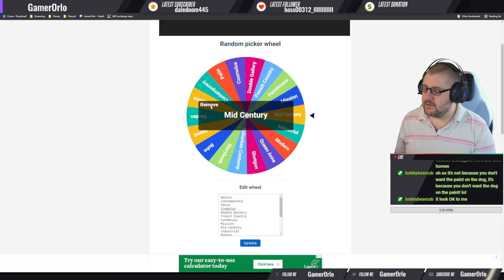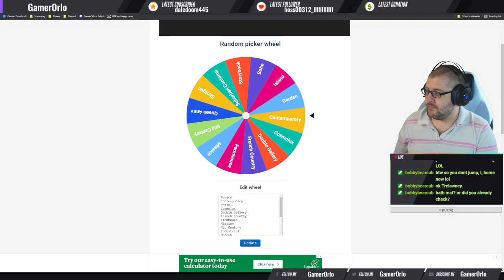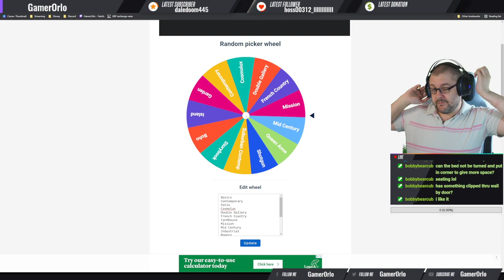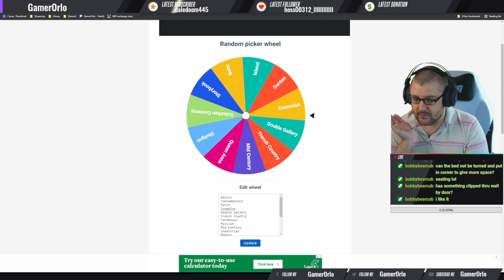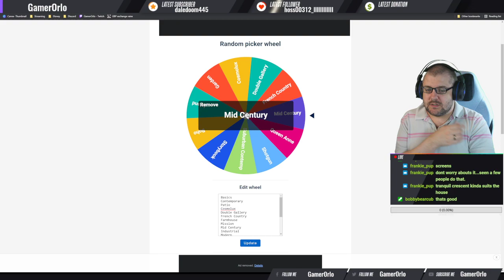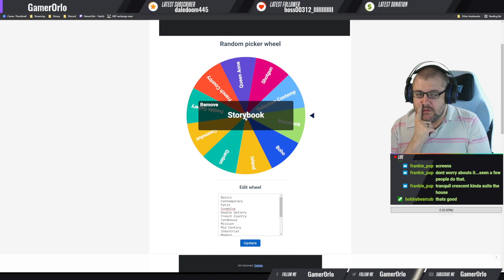The Sims 4 - Random Style Build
I used a randomizer to pick a style for each room and I had to only use items which came up under that style filter

Computer Specs
CPU: AMD Ryzen 9 3900XT 12 Core
Motherboard: ASUS TUF X570-Plus Gaming
RAM: 32GB Corsair Vengeance DDR4 (2x16GB)
GPU: 10GB NVIDIA GEFORCE RTX 3080
SSD: 500GB Seagate FireCuda 520 GEN 4
Hard Drive: 1TB Seagate Ironwolf Pro

Peripherals
Capture Card: AVerMedia Live Gamer 4K - PCIe Card
Microphone: Audio-Technica AT2020
Camera: Sony A6000 Mirrorless
Mouse and Keyboard: CoolerMaster Devastator III Combo
Elgato Streamdeck
Elgato CamLink

Programs
Streaming/Recording: Streamlabs OBS